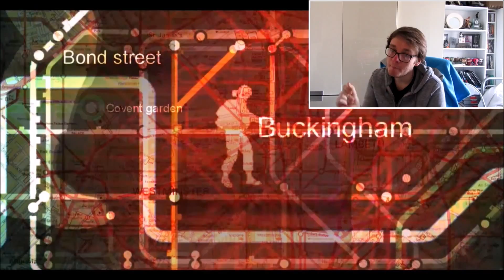DEE'S LETTERS! -Zombi Part 14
Google is a magical thing!